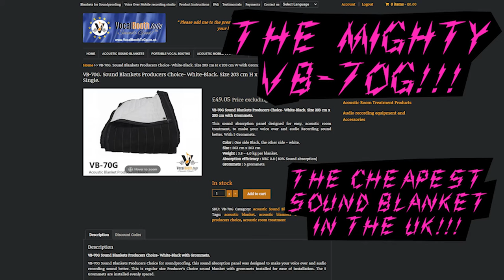What Went Wrong?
Today we forensically deconstruct, with a laser scalpel, everything that went wrong in the last episode. The episode in which I appear on camera for the very first time. Yes, it’s a car wreck of a vlog that you can never un-see. Yes, it may cause nausea, vomiting and flashbacks. Or it may open up a whole new universe of glittering possibility. But it’ll probably do the first thing. Watch at your own discretion. The Pan Galactic Entertainment Corporation bears no responsibility for any injuries, mental, emotional, or physical, that result from watching this, or any other episode, of Zog’s Cosmic Vlog. In perpetuity and universally, forever and ever, Amen, infinity star, paxies, double-paxies, and no returnsies.